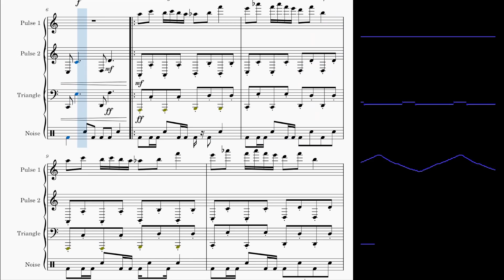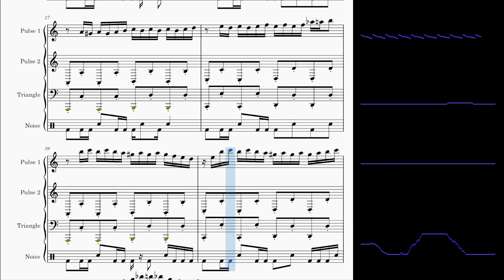"Koume & Kotake's Theme" (Ocarina of Time) Arranged for the NES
"Koume & Kotake's Theme" from The Legend of Zelda: Ocarina of Time but it's arranged for the Nintendo Entertainment System.
This arrangement uses only four voices- 2 pulse width waves, a triangle wave, and a noise channel.